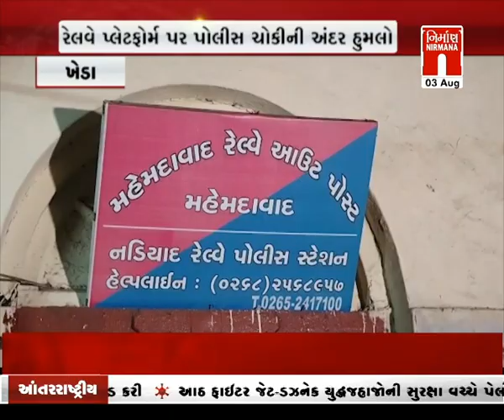Kheda રેલવે સ્ટેશનના પ્લેટફોર્મ અંદર પોલીસ ચોકીની અંદર હુમલો । Nirmananews